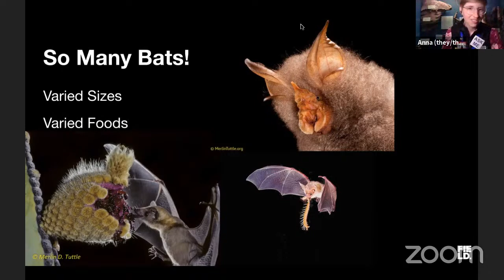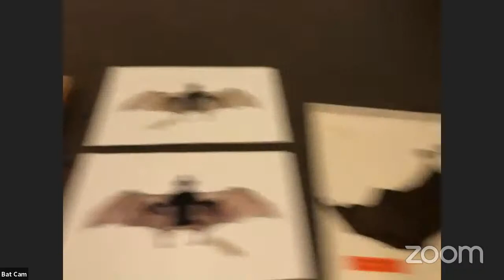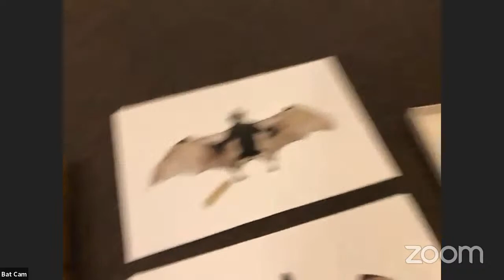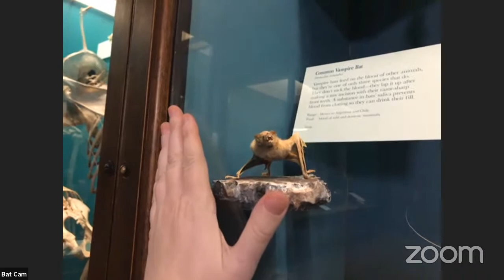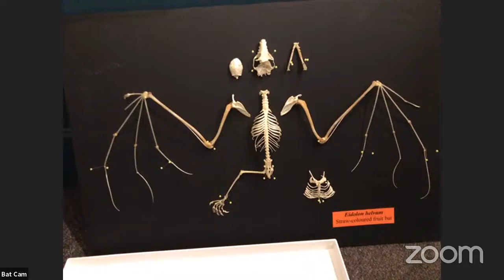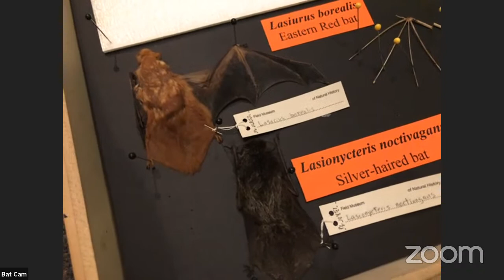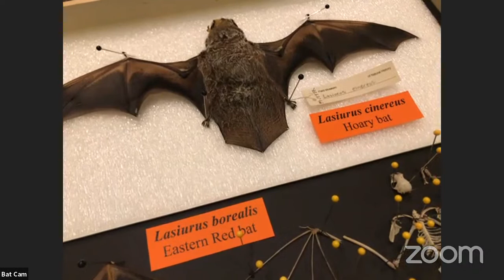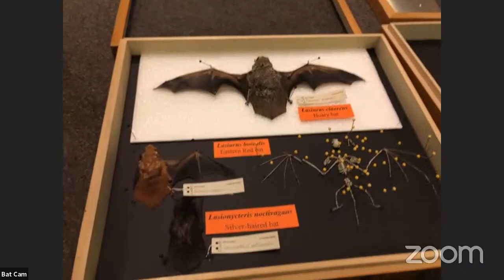Discovery Adventures: What are bats good for?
There are thousands of bats in the museum collection and an endless amount of things to learn from them. This amazingly diverse group of mammals—the only ones that achieve flight—contains over 1400 species. On this adventure we’ll dispel some of the spooky myths about bats, explore their critical roles in the ecosystem, and discover what our scientists are learning from studying bats today.